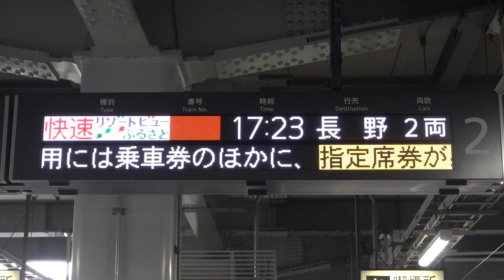20220430 快速リゾートビューふるさと長野行き 松本駅ホーム電光掲示板